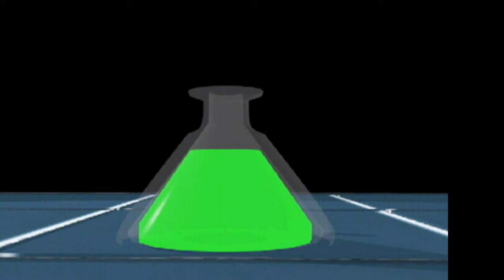Minecraft Creeper's Lab Ep 22 - Port Townshend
Today we take a look at Port Townshend, one of the many communities on the Creeper's Lab server. Also in the studio is new narrator, rperdue.